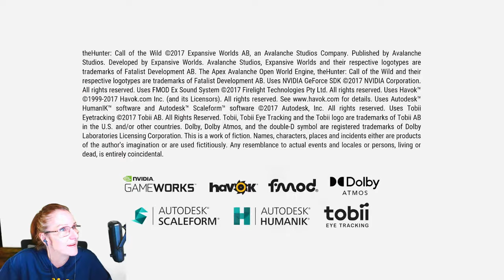Let's Spawn the GREAT ONE MOOSE Using the AMBUSHER DLC!!! - We're LIVE!!!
Today we are going to be hunting with the new AMBUSHER DLC!!!  We will be doing some AMBUSHER HUNTING using the new ELECTRONIC CALLER, the new Moradi Model 1894 Lever-Action Rifle and the new Stenberg Takedown RECURVE BOW!!!    It ABSOLUTELY ROCKS!!!

Let's do it!!!  LIVE!
Enjoy the videos?  Please consider supporting the channel:
See my COTW clips on Tik Tok: @huntercallofthewild.ll